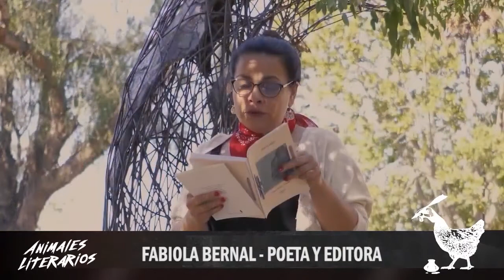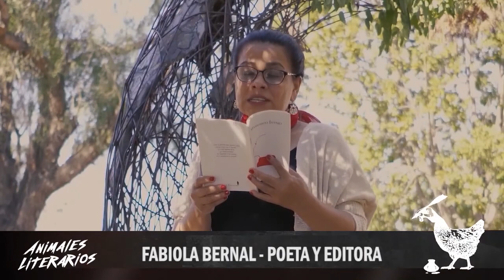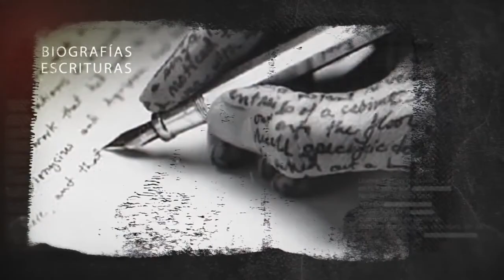ANIMALES LITERARIOS - FABIOLA BERNAL